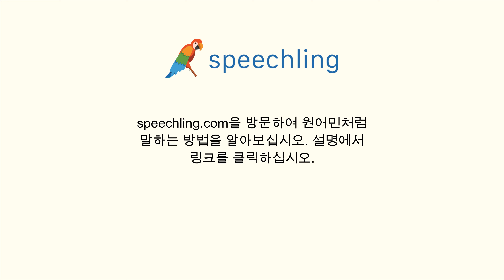영어로 "튕기다" 말하는 법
남자 목소리 :
Snap

여성 목소리 :
Snap

남성 음성 번역 :
튕기다

여성 음성 번역 :
튕기다